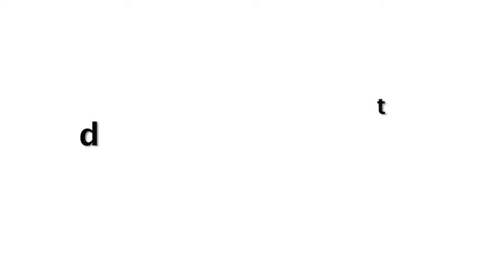Kareena Kapoor H0T In 0PEN Dress At What Women Want 2